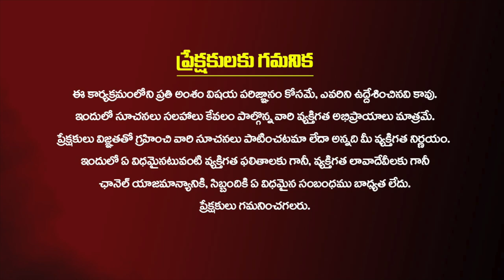కన్యారాశి వారికి అదృష్టం తేనె పట్టులా పట్టుకుంది | Kanya Rasi | Dr.Nayakanti Mallikarjuna Sharma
కన్యా రాశి వారికి అదృష్టం తేనె పట్టులా పట్టుకుంది | Kanya Rasi Phalitalu By Nayakanti Mallikarjuna Sharma